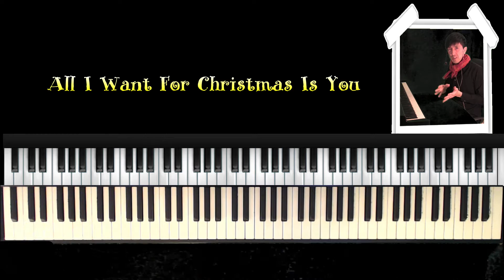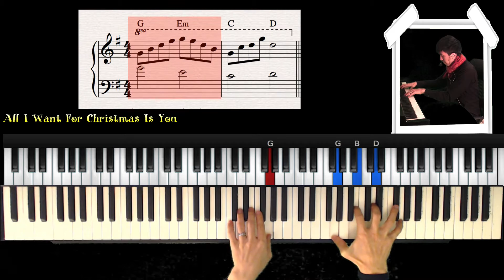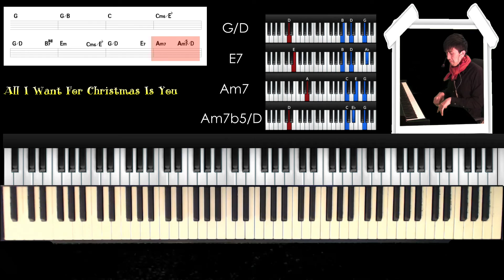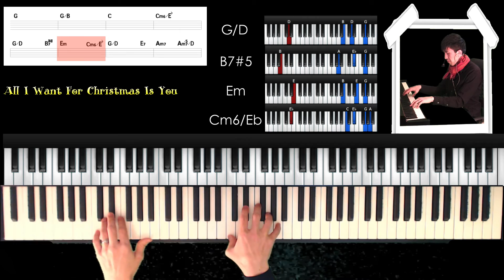【恋人たちのクリスマス】ピアノ弾き語りレッスン All I Want For Christmas Is You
Mariah Careyマライア・キャリーAll I Want For Christmas Is You/恋人たちのクリスマスをピアノ弾き語りしてみましょう！
00:00 オープニング
00:20 イントロデモ演奏
00:30 イントロ解説
01:39 歌入りコード進行解説
04:51 歌入りピアノのみ
05:31 イントロ〜歌入りピアノのみ
06:16 エンディング

Part2はこちらです。

In this piano tutorial I show you how to play "All I Want For Christmas Is You" by Mariah Carey.

クリスマスシーズン必ず耳にする名曲、毎年沢山のリクエストで頂くのでピアノの弾き方、コード進行を紹介します。
弾き語りも良し、誰かに歌って貰って伴奏を弾くも良し、パーティで皆で歌っても良し、楽しんで演奏してみましょう！